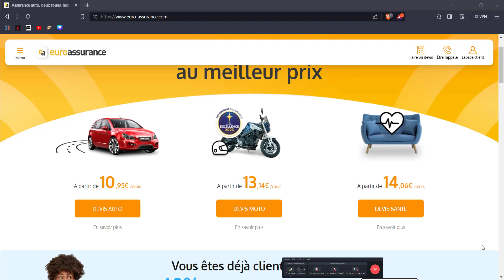Euro assurance - tous les frais